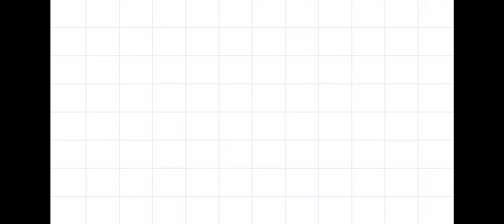binibining marikit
Last Video:
CHALLENGE #10 - I Used My Tita's Makeup

About Vlogging:
Camera📷/Cellphone📱: Samsung A51
Edit: Wondershare Filmora 9
Thumbnail Maker: FotoJet